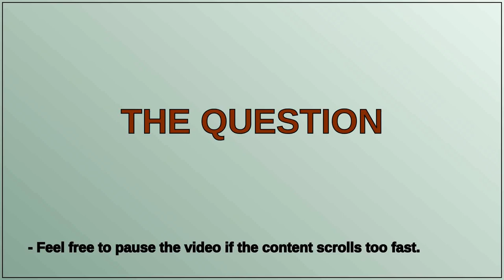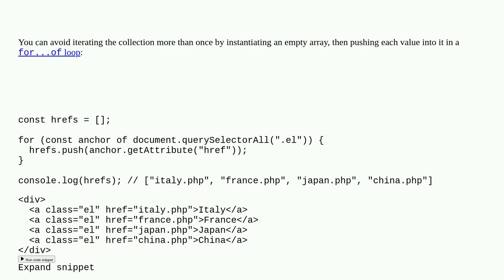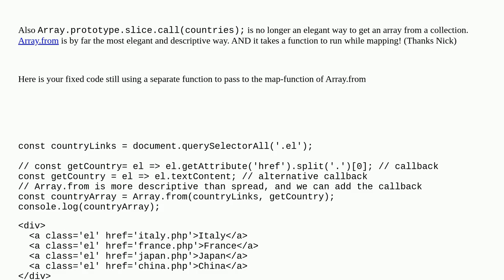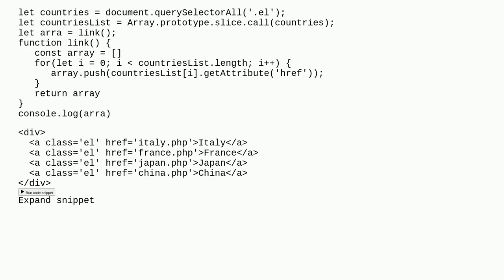getattribute from each element in array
A special thanks goes out to the community

  javascript getattribute arrays